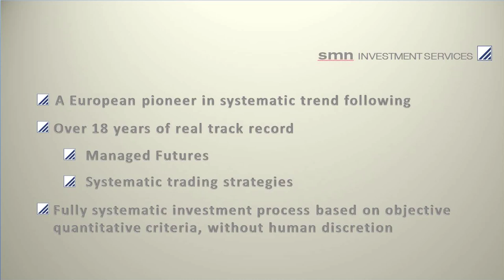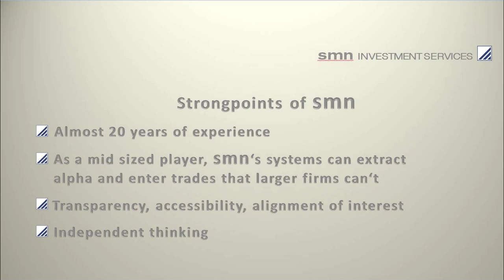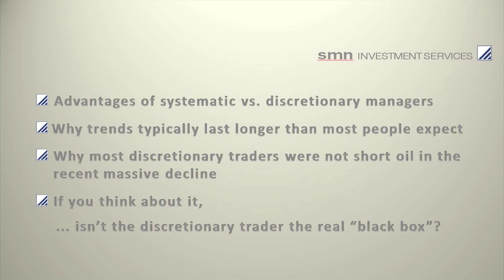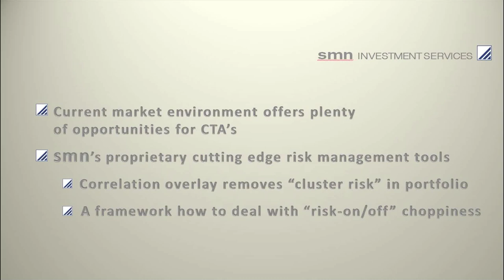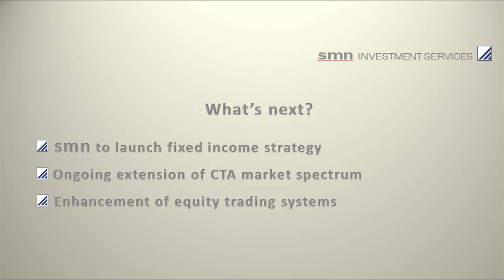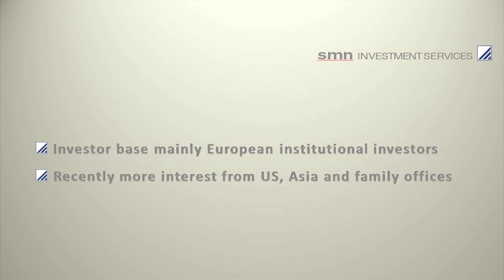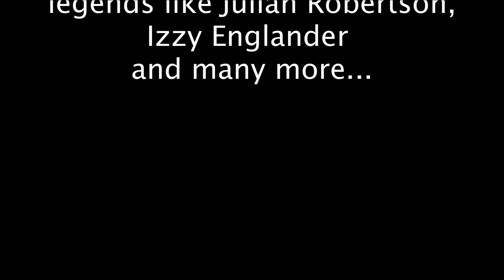Smn Investment Services: Isn’t the discretionary trader the real “black box”?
Chapters:

00:00 - Intro

00:30 - A European pioneer in systematic trend following. Over 18 years of real track record - Managed Futures. Systematic trading strategies.

02:18 - Almost 20 years of experience. As a mid sized player, SMN’s system can extract alpha and entre trades that larger firms can’t.

04:40 - Advantages of systematic vs. discretionary managers. Why trends typically last longer than most people expect. Why most discretionary traders were not short oil in the recent massive decline.

07:48 - Current market environment offers plenty of opportunities for CTA’s
SMN’s propriety cutting edge risk management tools.

10:14 - What’s next?. SMN to launch fixed income strategy. Ongoing extension of CTA market spectrum.

11:51 - Investor base mainly European institutional investors. Recently more interest from US, Asia and family offices.

Vienna-based smn Investment Services was founded in 1996 and is a pioneer in the field of systematic trend following. Its CTA program “smn Diversified Futures Fund” has over 18 years real track record and trades more than 200 markets in 10 sectors. The fund was nominated for several international hedge fund awards on the back of its 57% return in 2014.

Austria has a considerable history in alternatives, going back to the 80s and 90s. The country is internationally considered to be a CTA country and to be strong in quantitative strategies. Early on, at a time when CalPERS for example didn't even consider investing into hedge funds, Austrian institutional investors favored the development of alternatives, because “they believed in it.” (see also the Opalesque Austria Roundtable).

In this Opalesque.TV BACKSTAGE video, smn CEO Gernot Heitzinger speaks about:

    Why smn as mid sized player can extract alpha and enter trades that larger firms can’t
    Advantages of systematic over discretionary managers
    Why trends typically last longer than most people expect
    Why most discretionary traders were not short oil 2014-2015
    If you think about it, isn’t the discretionary trader the real “black box”?
    Why the current market environment offers plenty of opportunities for CTAs
    smn’s proprietary cutting edge risk management tools:
        Correlation overlay removes “cluster risk” in portfolio
        A framework how to deal with “risk-on/risk-off” choppiness
    smn’s investor base: Traditionally European institutions, but recently more interest from US, Asia, and family offices

Gernot Heitzinger is the speaker of the group and responsible for Portfolio Management and Investor Relations. He started his asset management career in 1990. His former functions include fund management equities and Chief Investment Officer. Prior joining smn´s management board in 2004 he worked for ERSTE Sparinvest, ÖPAG Pensionskassen AG and Invesco.